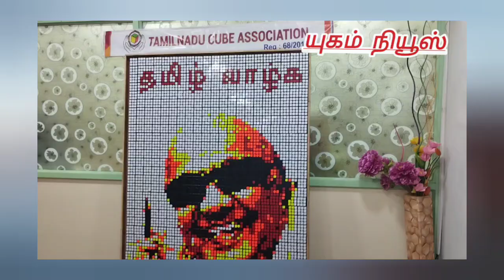ரூபிக் கியூப் விளையாட்டில் அசாத்திய சாதனைகளை நிகழ்த்தி வரும் 6 வயது சிறுவன் அபிமன்யூ